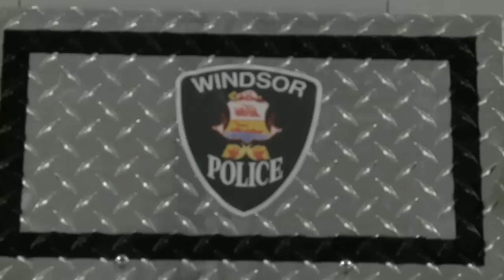New Officers Sworn In by Rob Benneian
Windsor Police Service welcome five new members to the force. Story by Rob Benneian.